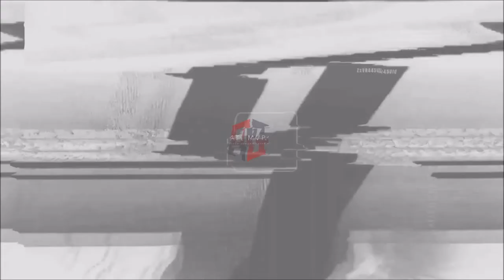CHICAGO WHITE SOX: Yolmer Sanchez || ATG MVP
31 HOME RUNS
214 RUNS BATTED IN